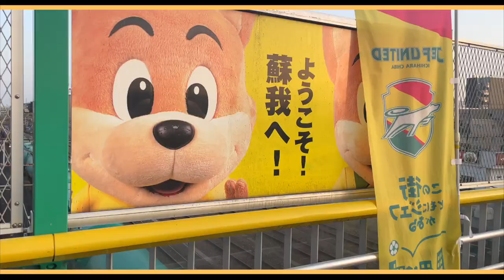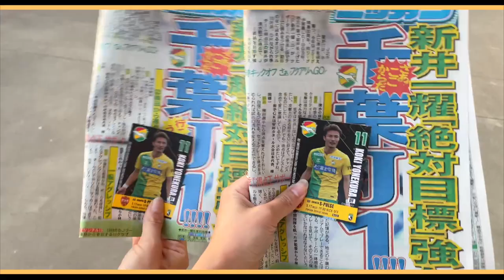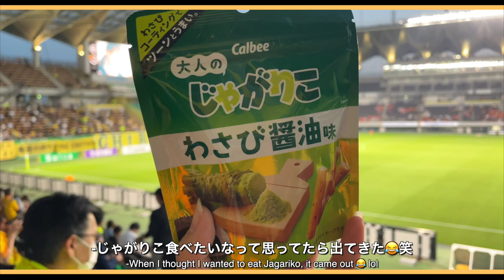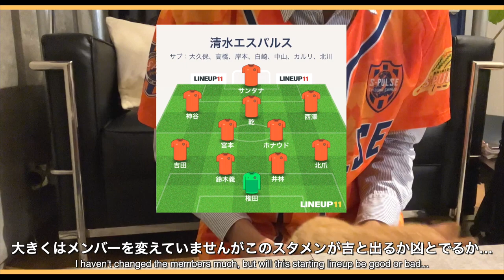【vlog】秋葉監督初の黒星…🔥清水エスパルスvsジェフユナイテッド市原・千葉 with Ena's vlog｜J1昇格を目指す戦いJ2リーグ第16節｜フクダ電子アリーナ現地観戦｜2023.5.17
2023年のJリーグ第16節清水エスパルス対ジェフユナイテッド市原・千葉になります🔥
今回はフクダ電子アリーナ（フクアリ）で現地観戦になりました。

そして今回はアーメンラーメン丸【ena】さんこと、エナちゃんと一緒に観戦できることになりました✨@a-menra-menmaru

無口な彼氏はお家で子猫ぽんずとDAZN観戦です📺

なかなか試合が動かない後半の終盤…
ジェフにロングスローからチャンスをつくられて失点😨

秋葉監督では初めてのリーグ戦黒星となってしまいました…
次節町田ゼルビア戦こそは勝利を掴み取りたいです🔥

 -END-

おしゃべり彼女と無口な彼氏